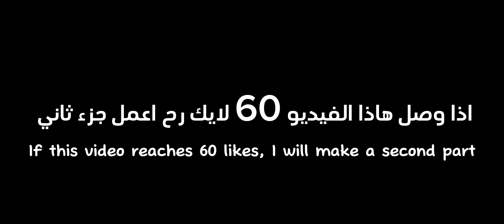بنيت تراب بيس و جلدت نص السيرفر 🤣| OXIDE SURVIVAL ISLAND GAMEPLAY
إذا أعجبك المحتوى و حابب تدعمني عشان  نطور القناة واستمر تفضل من خلال زر شكرا أسفل الفيديو او من هاذا الرابط.